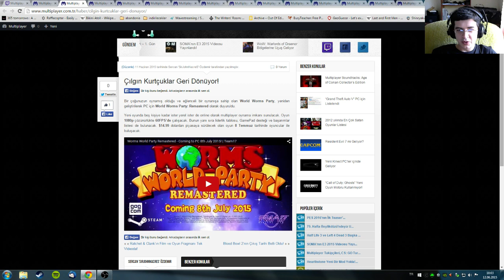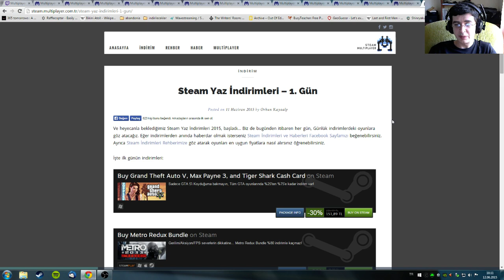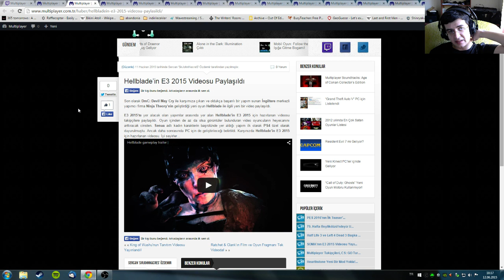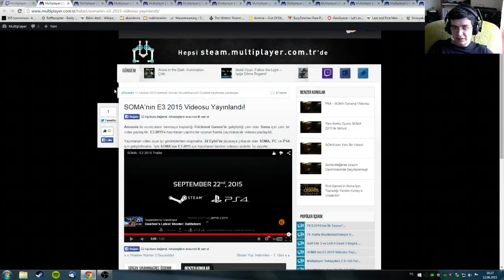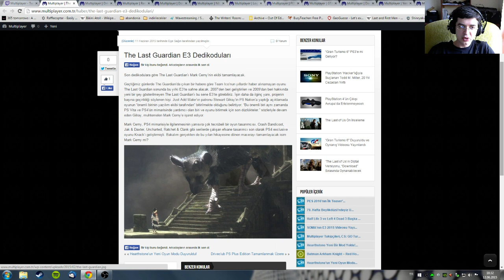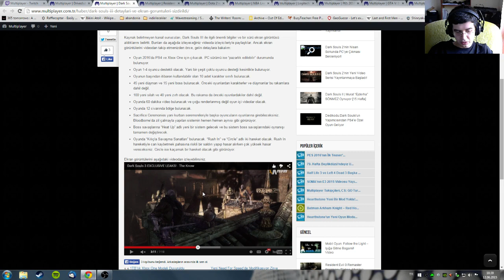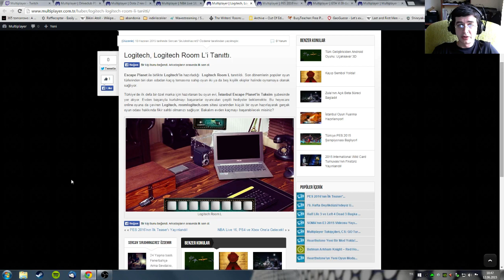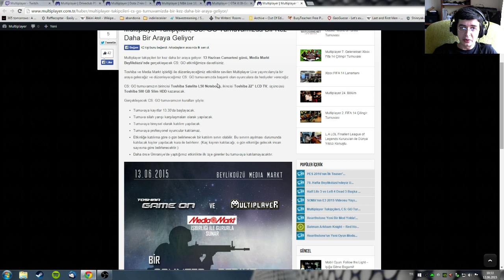Fare Düşmanı ile Chat Box [79. Hafta]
Fare Düşmanı ile Chat Box [79. Hafta] Canlı Yayını